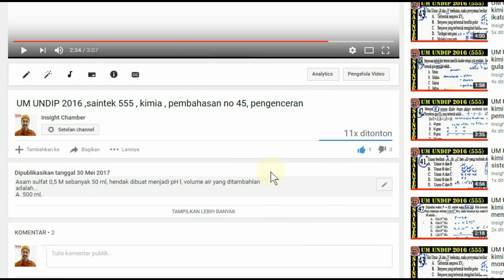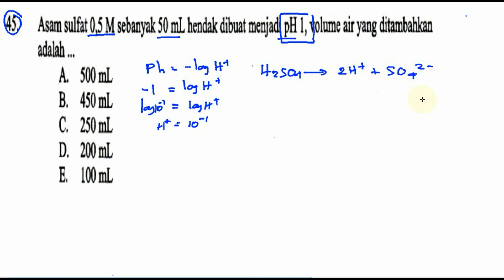UM UNDIP 2016 ,saintek 555 , kimia , pembahasan no 45, pengenceran revisi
Asam sulfat 0,5 M sebanyak 50 rnl, hendak dibuat menjadi pH l, volume air yang ditambahlan
adalah...
A. 500 rnl,
B. 450 mL
C. 250 mL
D. 200 rnl- E. 100 mL